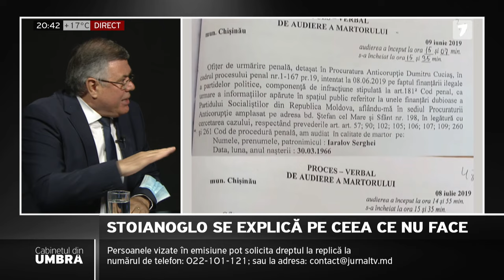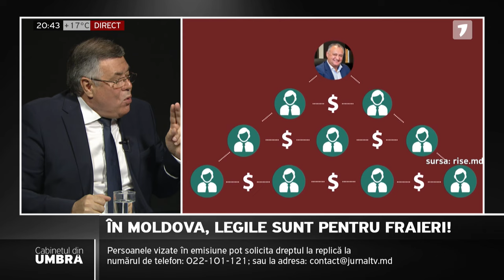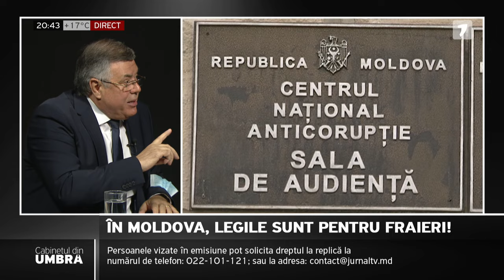Cabinetul din umbră cu Vitalie Călugăreanu, ediția din 06.09.2021